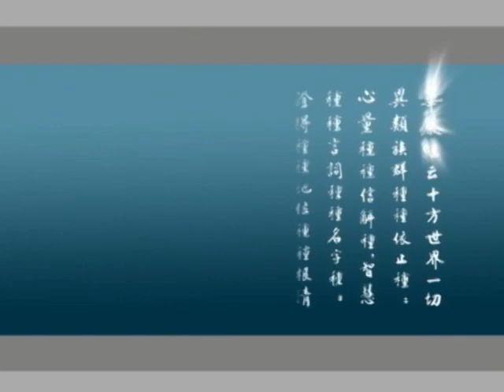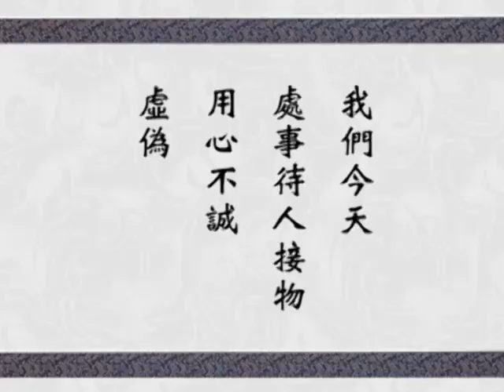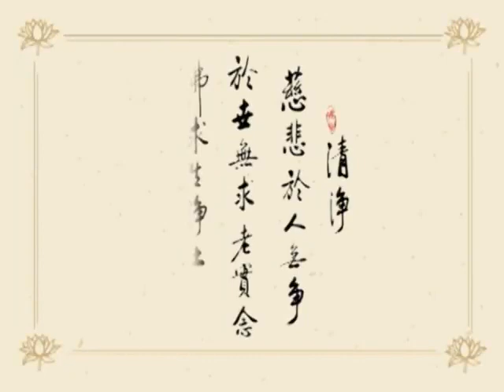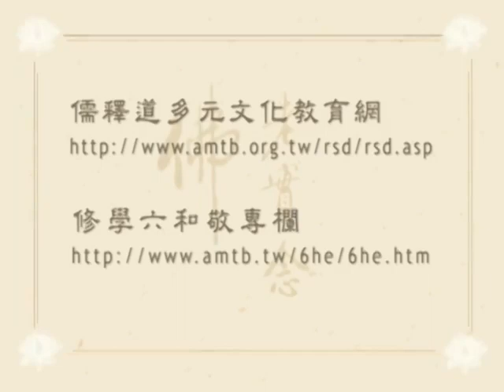Giảng Kinh Hoa Nghiêm, tập 269 | Tịnh Không pháp sư chủ giảng (HQ)